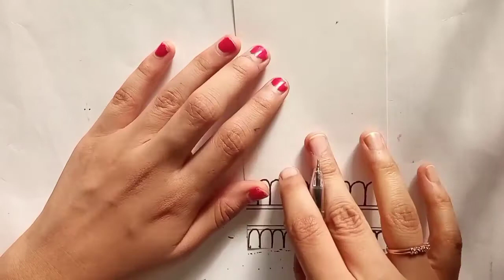Super Easy Mandala Art for Beginners | Two Mini Mandala's | Relaxing Art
In this video you will learn how to draw Mandala Art Step by Step…..This video is generally for beginners. If you like this video drop your valuable comments.

🎵 Track Info:
Title: Southern Soul by Vendredi
Genre and Mood: Dance & Electronic + Inspirational